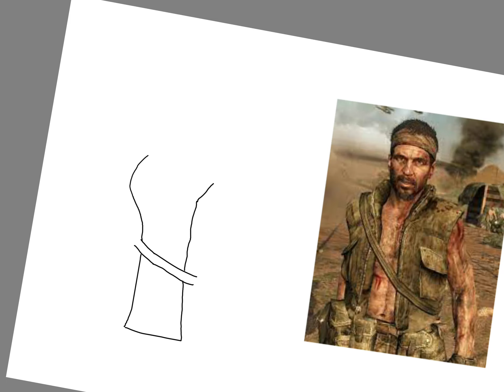Drawing Frank wood from Call of Duty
Warning, i kind of had to rush this.